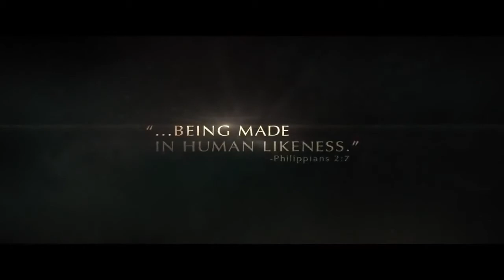The Young Messiah Official Trailer #1 (2016) - Adam Greaves-Neal, Sean Bean